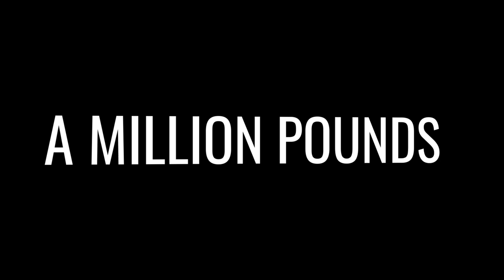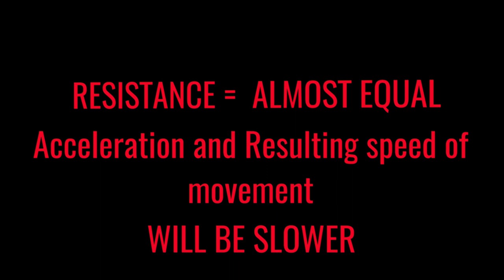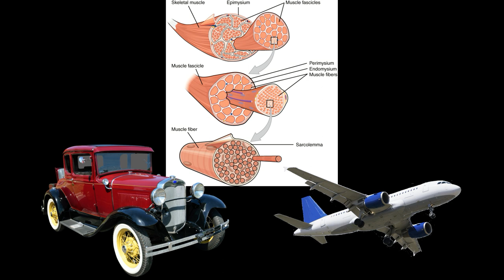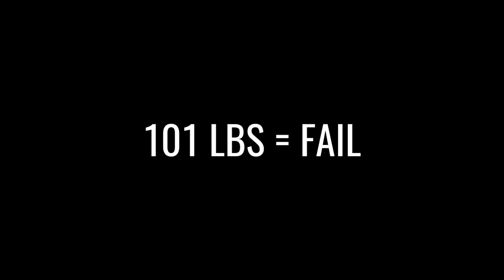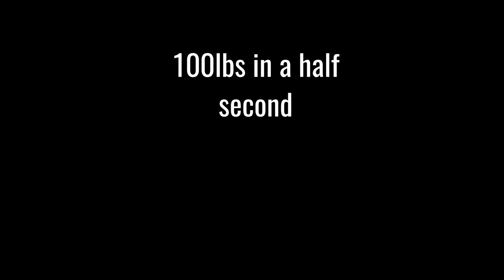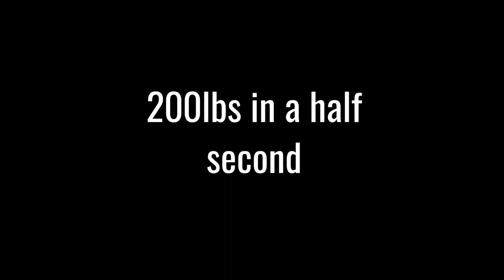Arthur Jones On Explosive Movement (STUPID AS HELL??)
Arthur Allen Jones (November 22, 1926 – August 28, 2007) was the founder of Nautilus, Inc. and MedX, Inc. and the inventor of the Nautilus exercise machines, including the Nautilus pullover, which was first sold in 1970. Jones was a pioneer in the field of physical exercise i.e. weight and strength training. He was born in Arkansas, and grew up in Seminole, Oklahoma.

Accomplishments
Jones's ideas tried to move the public's notion of bodybuilding and strength-training exercise away from the Arnold Schwarzenegger school of training, which involved hours in the gym using free weights, to high intensity training. This involves short, single sets, with each set taken to the point of complete muscular failure with a frequency of once or at most twice a week with the intention to maximize muscular hypertrophy and strength increases. Famous individuals who trained under Jones's supervision include Casey Viator (who participated in the Colorado Experiment), Eddie Robinson (who worked with and participated in and trained under Jones's Nautilus leverage line, which is now Hammer Strength,[citation needed], IFBB professional body builders Mike and Ray Mentzer (both won the Mr. America IFBB and AAU respectively), Sergio Oliva (winner of every major bodybuilding contest and was also the only individual to win the Mr. Olympia over Arnold Schwarzenegger who placed 2nd) and Boyer Coe (Mr. America, Mr.International, Mr.Universe etc.)

Jones's publications included the Nautilus Bulletins, which dispelled contemporary myths of exercise and resistance training. He also wrote and published "The Cervical Spine, Lumbar Spine And The Knee," which provided for the first time a complete description of the function of the lumbar spine and its true range of motion[citation needed].

Additional publications included the results of Jones's studies on the differing responses of muscular structures exposed to varying amounts of exercise throughout limited and unlimited range of motion. Jones labeled these responses as type S response for specific and type G for general. He was among the first researchers to experiment with exclusively eccentric training on test subjects and among the first to suggest the superiority and importance of eccentric training for strength. He was the inventor of infimetric and akinetic exercise equipment. He was the first exercise machine designer to utilize cams, as opposed to pulleys, in exercise machines, making possible for the first time resistance that varied along the force curves generated by human muscular structures[citation needed].

The Nautilus machines and the company he formed to sell them made Jones a multimillionaire and landed him on the Forbes list of the 400 richest people. At one point, financial analysts estimated that Nautilus was grossing $400 million annually. He sold Nautilus Inc. in 1986 for $23 million. He also sold MedX Corporation in 1996 and then retired.

Other interests
Jones often prided himself on being a generalist, something which he describes as a move away from the stubbornness and short-sightedness of 'specialists'. He attributed this in part to his upbringing in a family of physicians, as he found their attitudes toward medicine revolved around what they were taught and nothing else. One of his favorite quotes was Robert A. Heinlein's "specialization is for insects." He often cited that his observations gained from flying allowed him to understand the requirements for developing exercise machines. He believed in the competent man, that, as Heinlein also said, "a man should be able to put food on the table, build a house, tan a hide and deliver a baby."

Jones traveled and 'adventured' widely, occasionally with friend and fellow adventurer Roy Pinney (Jones's cameraman for a syndicated TV series called Wild Cargo), setting up camp for two years or so at a time in different places such as Rhodesia (now Zimbabwe) and Mexico City. His motto was "younger women, faster airplanes, and bigger crocodiles."[This quote needs a citation] Jones's Lake Helen, Florida, Nautilus building was the home of Gomek, an 18-foot salt water crocodile that Jones was trying to grow to world record size. He was also an aficionado of venomous spiders and reptiles, a large collection of which was also housed in the Nautilus building. He ran a business that involved the importation of a variety of wild animals, ranging from tropical fish to snakes, parrots and monkeys. Jones's household included a jaguar named "Gaylord" that had free run of the house and even slept on the bed with his daughter.[citation needed] He once retrofitted several of his jumbo jets in order to transport 63 baby elephants, that had been orphaned in Africa, to his Jumbo Lair compound in Florida. Jones filmed the entire operation for television and entitled it Operation Elephant.